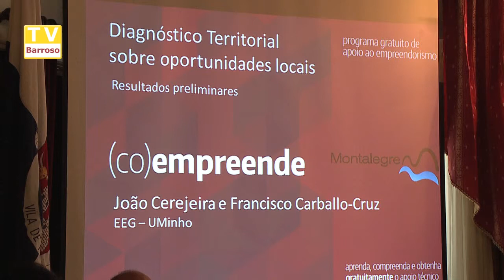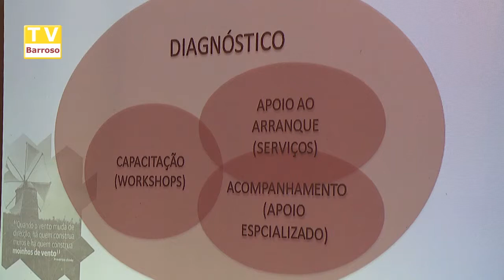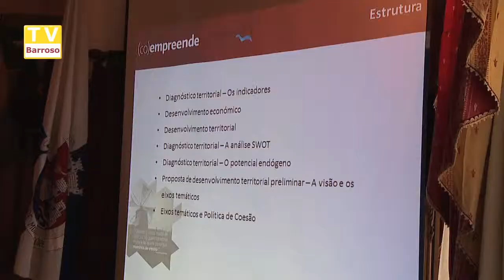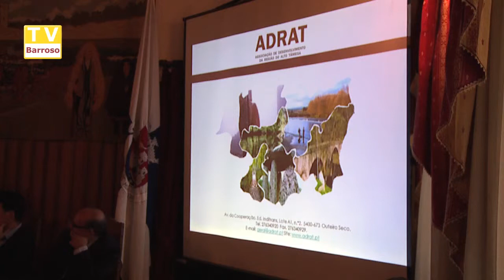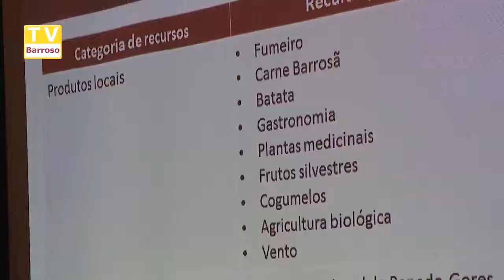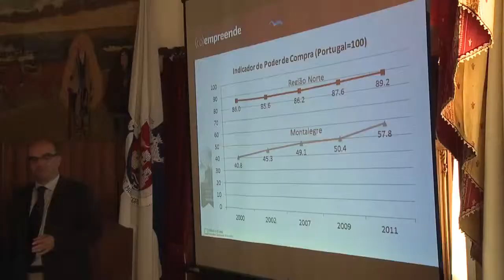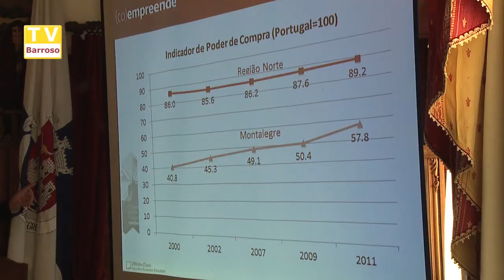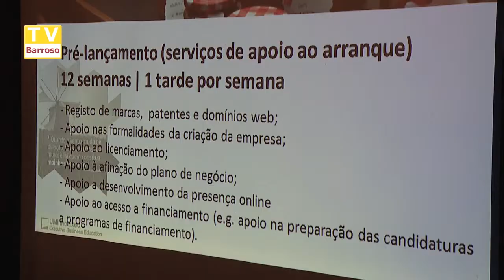co_empreende_14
Reportagens